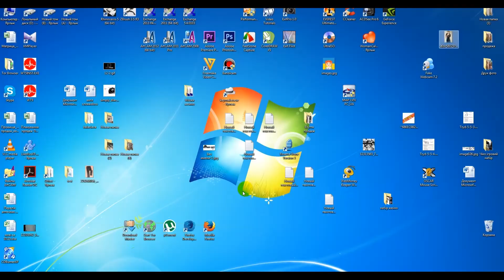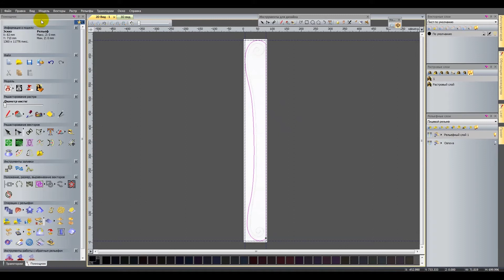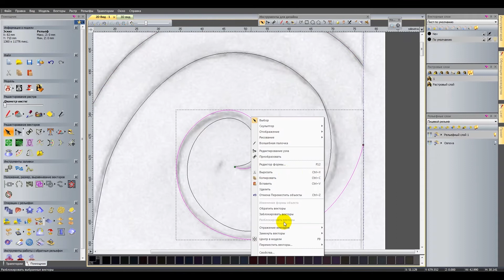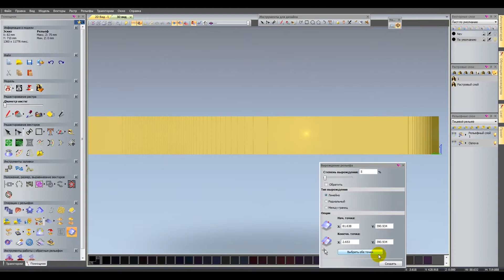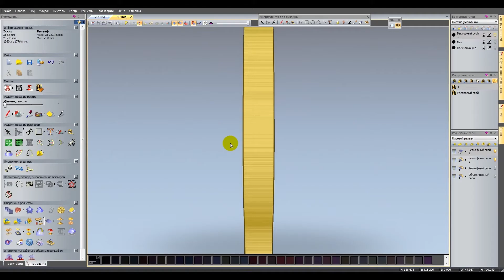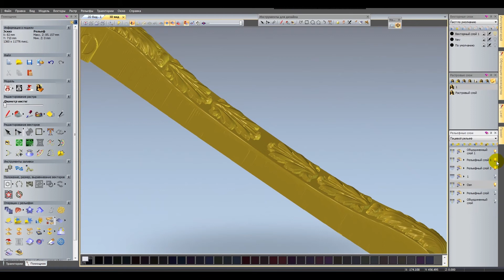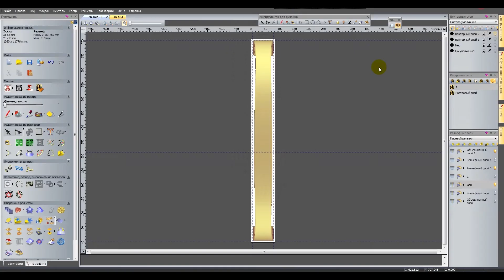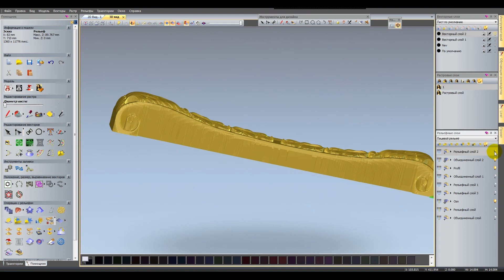Капитель к тумбочке #1. В ArtCam.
Капитель к тумбочке.
Подготовка в Adobe Photoshop CS6, моделирование в ArtCam.

CNC ArtCam, woodworking machinery and computer numerical control.

Старый канал ArtCam.
Old Channel ArtCam.